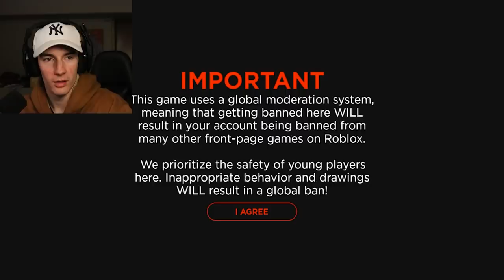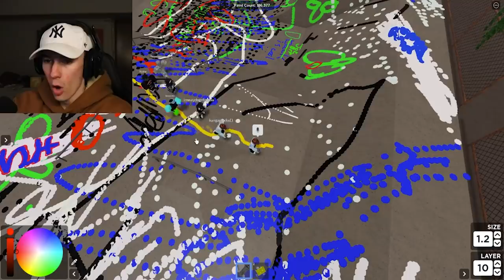roblox spray painting but i got banned for making this..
roblox spray painting (with voice chat) banned me after i made this..

PREVIOUS VIDEOS!!